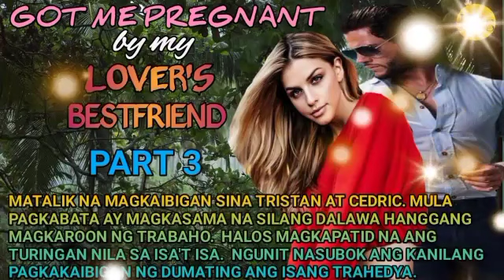GOT ME PREGNANT BY MY LOVER'S BESTFRIEND|PART 3|RONA'S TV